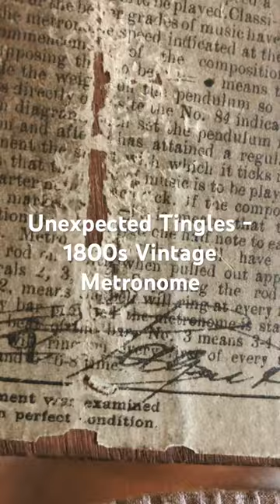Maelzel Paquet 1815-1846 - Antique French Metronome